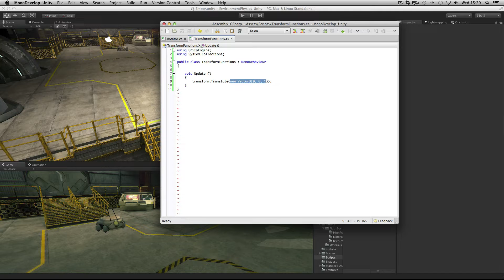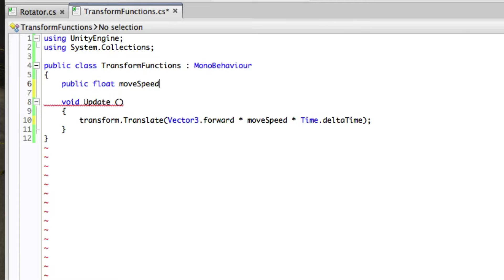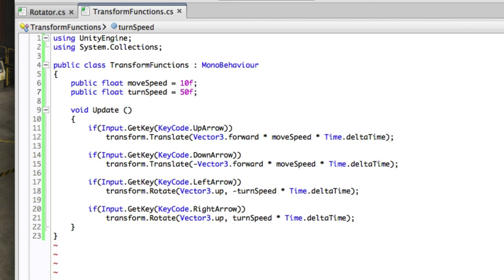Translate and Rotate - Unity Official Tutorials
How to use the two transform functions Translate and Rotate to effect a non-rigidbody object's position and rotation.